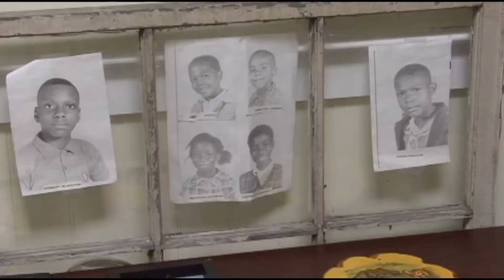Mary Catherine Canty celebrated in Myrtle Beach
The City of Myrtle Beach declared February 22, 2013 as Mary Catherine Canty day.